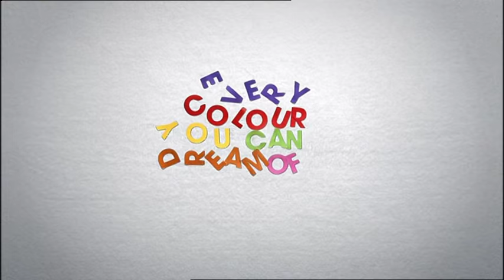Target Dreaming Girl Commercial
An ad for Target Australia.  It looks like stop motion (although maybe it's done with special effects.)